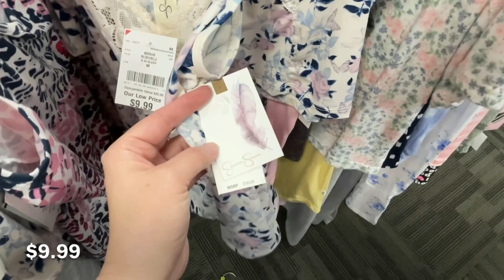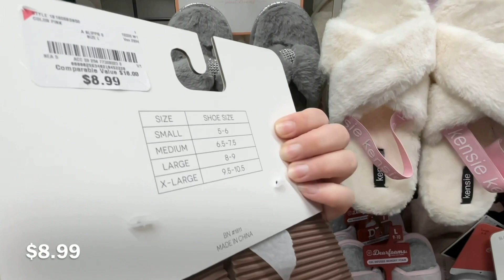✨BURLINGTON COAT FACTORY Shop With Me✨ Pajama Shopping | Pajama Sets/Lingerie Sleepwear/Slippers❤️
Hi everyone, come shop with me to Burlington Coat Factory for pajama sets, lingerie sleepwear  and slippers.